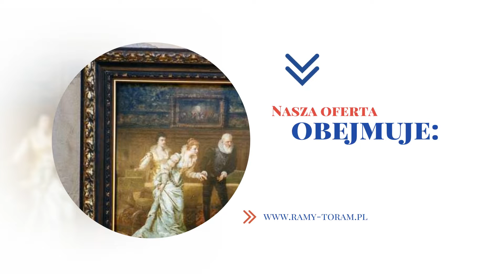Oprawa obrazów Warszawa Toram Marek Wysiński Tomasz Wysiński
Prowadzimy rodzinną działalność już od ponad 70 lat. Nasza firma Toram ma swoją siedzibę w Warszawie.

Zajmujemy się usługami ramiarskimi, w zakres naszych usług wchodzi oprawa obrazów, luster, zdjęć, plakatów i map.

W naszej ofercie znajdą Państwo listwy importowane z Włoch, Anglii i Czech, listwy krajowe, listwy aluminiowe oraz fotoramki. Zapewniamy fachowe doradztwo i konkurencyjne ceny.

Zapraszamy do skorzystania z oferty! Więcej na